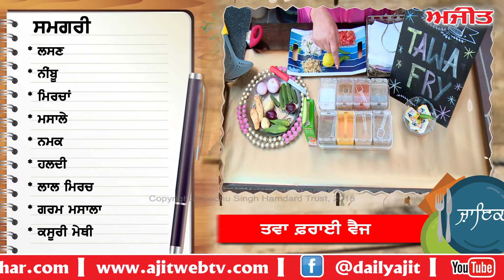घर आए मेहमानों के लिए स्पैशल ' तवा फ्राई वैज '